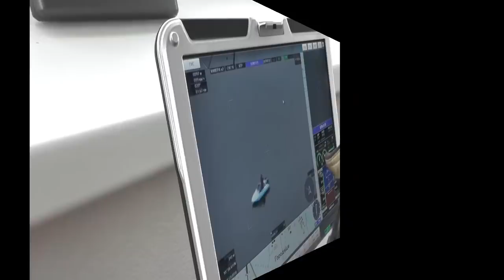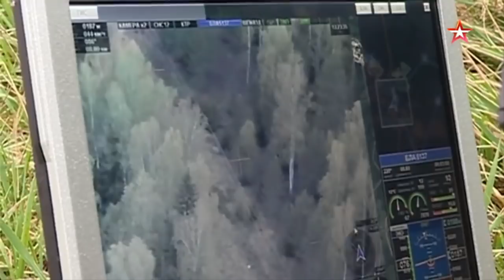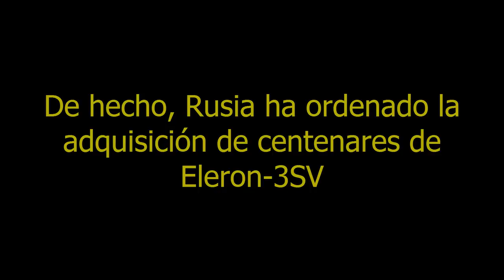¡El KALASHNIKOV de los drones, ELERON-3! | Análisis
En los últimos años, los sistemas de tipo minidron denominados Eleron-3 y Eleron-10 han causado furor en las Fuerzas Armadas de Rusia, dotándoles de una serie de excelentes capacidades a un costo asequible.

En este vídeo hablaremos de estos humildes sistemas y desgranaremos sus principales características, en particular las de las plataformas pertenecientes a cada sistema: el ala modelo T-28 para el sistema Eleron-3SV y el ala T-10 para el sistema Eleron-10.

Espero que os haya gustado el vídeo, si queréis donarme en Patreon podré hacer vídeos sobre temáticas que me propongáis, mejoraré la calidad, compraré nuevas cámaras y haré cada vez más cosas: